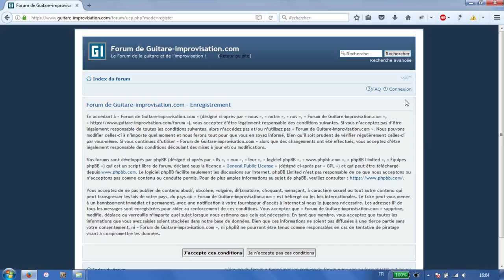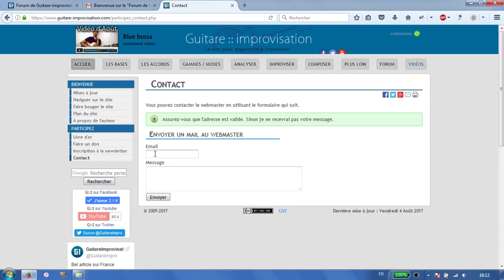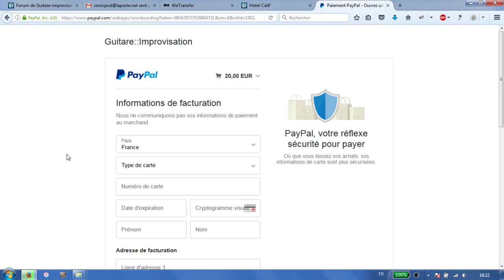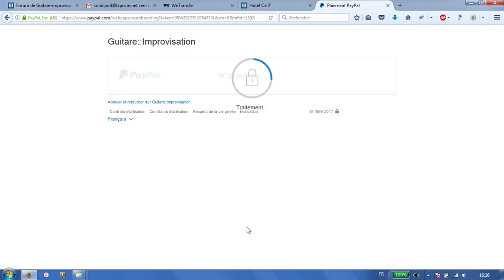Inscription // Connexion // Achat vidéo -- Guitare-improvisation.com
Cette vidéo vous explique la démarche à suivre pour acheter des vidéos sur le

Vous trouverez aussi les explications pour vous inscrire puis vous connecter et accéder aux documents et vidéos gratuits.